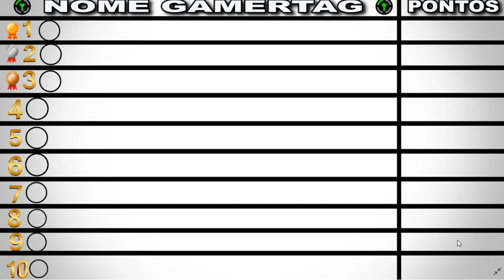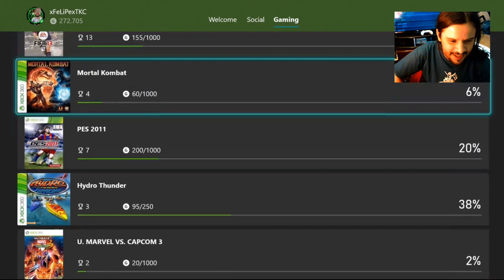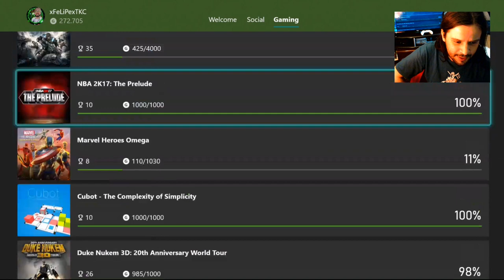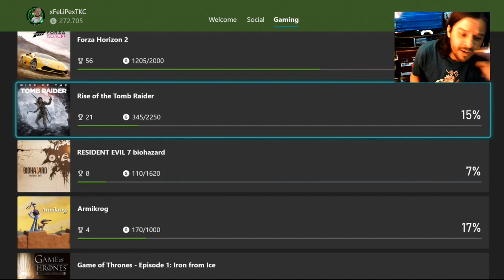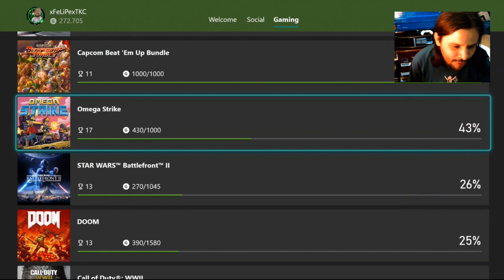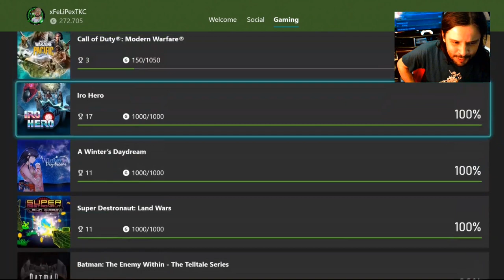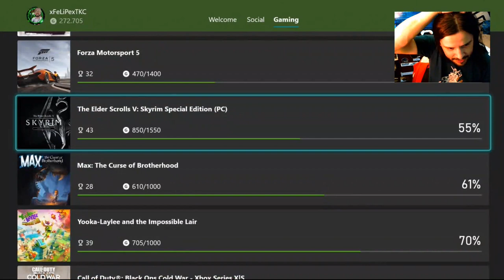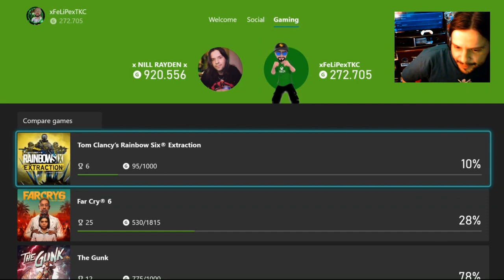PALADINO DO XBOX #03 - Análise do Player / Gamertag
ANÁLISE DO PLAYER / GAMERTAG #03

Ficha Técnica:
Nome: Felipe Borgomoni
Gamertag: xFELIPExTKC
Estado: São Paulo

Salve Galera, novo quadro no canal "ANÁLISE DO PLAYER" Gamertag
nesse vídeo listo em tópicos como funcionará em cada detalhe
Fazendo a métrica de Review do meu jeito com algumas particularidades, tais como a métrica de pontos que criei e o ranking
caso tenha dúvidas e sugestões deixem no campo de comentários abaixo
O intuito também não é menosprezar e ser injusto com ninguém aqui, tratando todos com muito respeito e admiração
motivação é mostrar pra todos a título de curiosidade, as pessoas que a gente conhece, joga junto, e admira
qualquer feedback será muito bem vindo, obrigado a todos galera

Twitter Canal: @bawgamers
Gamertag: x NILL RAYDEN x
PSN ID: xNillRay